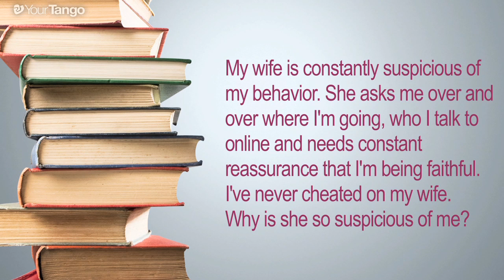Why You're Such A Jealous Wife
Julie Orlov discusses jealousy and suspicion of infidelity. How do you put a suspicious wife at ease?